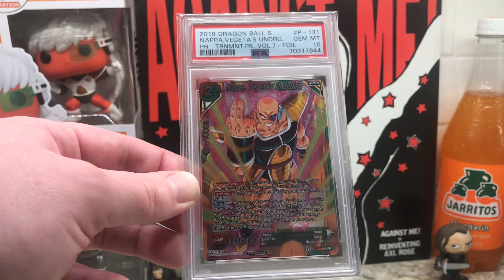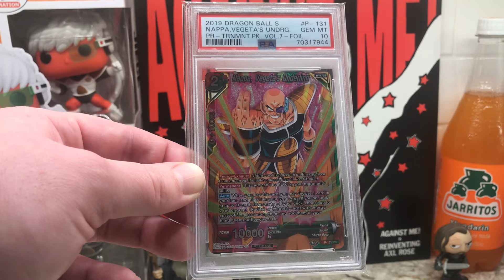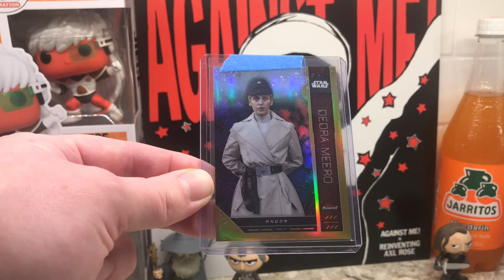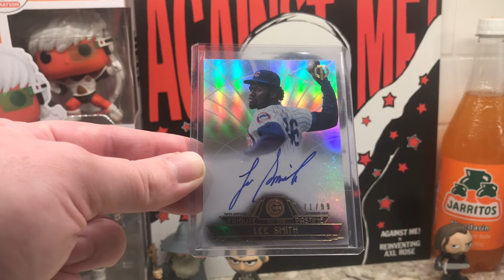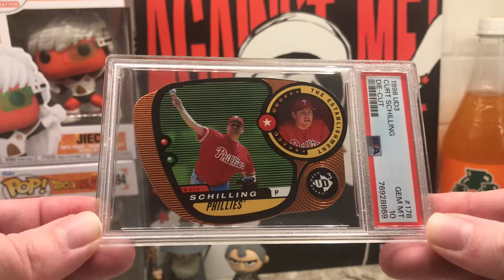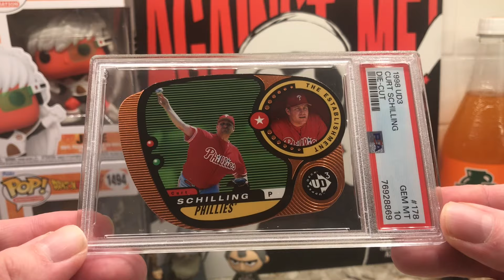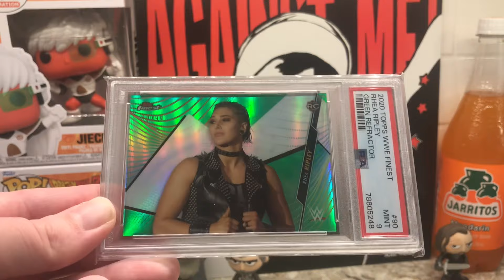First Mail Day of 2024 - Gem Minty Grogu - This Is The Way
Thanks for checking out the video! Any comments or questions please leave them down below. Always remember. one important thing in this hobby...HAVE FUN!